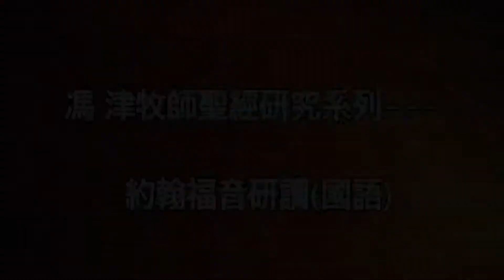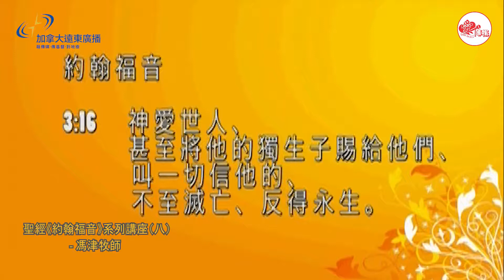冯津牧师《约翰福音》 (8) “重生真义”